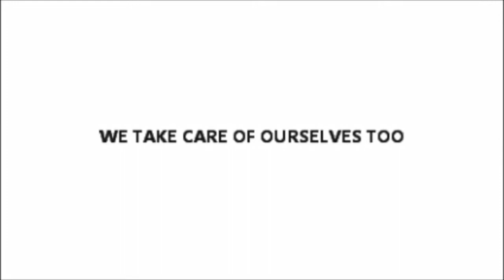New Norm Pandemic Covid 19